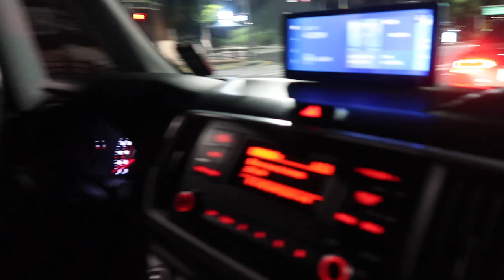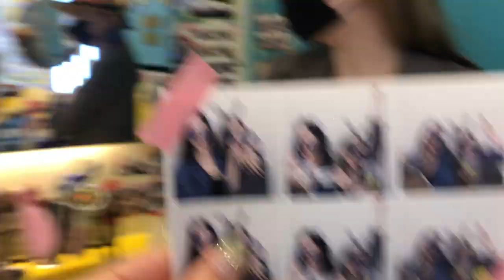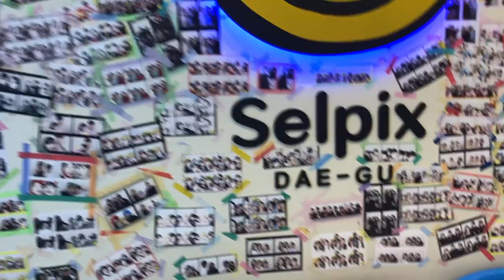FIRST TIME IN DAEGU || Korea Vlogs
I'm ALIVE! Contrary to popular belief, I did not die, and am just very busy. This is from about a month ago when I visited Daegu with some friends! This is just day one of our trip, so look forward to the rest of it coming soon (ish)!